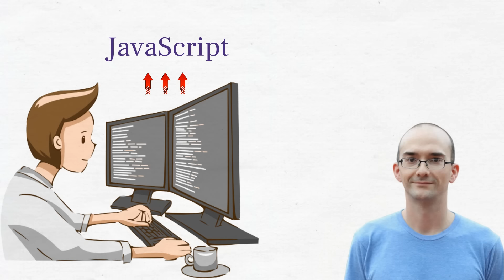Sau khi bị tẩy chay, Dan Hauer giờ ra sao?